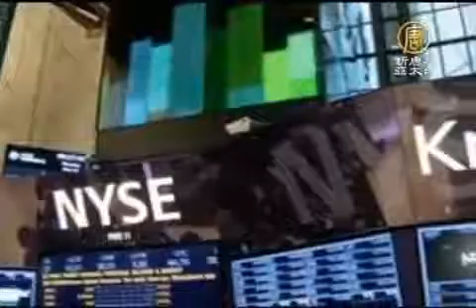美國司法部調查摩根大通醜聞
【新唐人亞太台2012年5月16日訊】路透社15日報導，美國聯邦調查局(FBI)15日介入摩根大通巨虧醜聞的清查。摩根大通這次巨虧至少損失23億美元，摩根大通股票的市值自醜聞曝光以來則蒸發上百億美元。然而，醜聞如何發生至今依然撲朔迷離。同一天摩根大通舉行了股東大會，保住了首席執行長傑米‧戴蒙，但表示將懲罰責任人，試圖平息事態。

摩根大通因對沖風險投資虧損20億美元，震驚全球金融界。美國證券交易委員會和美國聯儲局表示要調查違規行為之後，美國聯邦調查局也加入了調查。不過由於調查還處於初步階段，目前並不知道聯邦調查局在尋找哪一項犯罪行為。

15日，摩根大通在佛羅里達召開年度股東大會，否決了之前提出的分離主席和首席執行長職位的提案，保住了首席執行長傑米‧戴蒙。不過股東們對銀行施壓，要求收回曾付給責任人的百萬酬勞。

戴蒙在會上向股東們道歉，說摩根大通將對那些責任人採取更多的懲戒措施。

執行長傑米‧戴蒙：「我們正在完全對導致損失的問題進行徹底的審視，這其中有很多的教訓。已在實施的政策和方案也產生許多變化。此外，必要時也會採取矯正的行動。

摩根大通的風險管理條款曾被稱為是業界最保守的，但本次投資行動在6週內損失20億美元，讓人意外之餘更感到擔憂，華盛頓方面正對此事進行銀行管理以及改革的具體探討。

新唐人記者周琪綜合報導

其他推薦:
《神韻》《SHEN YUN》